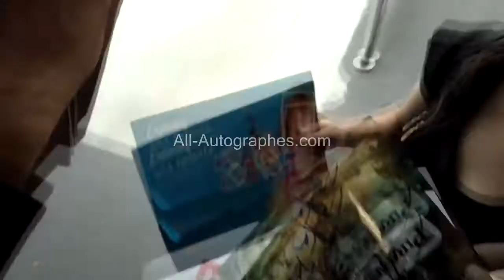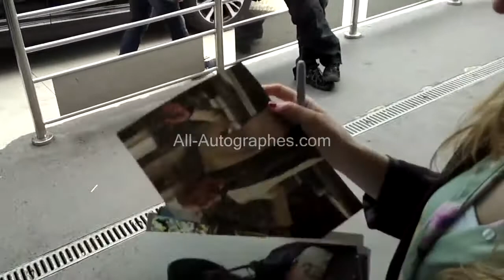Penelope Cruz and Javier Bardem signing autographs at Cannes Film Festival